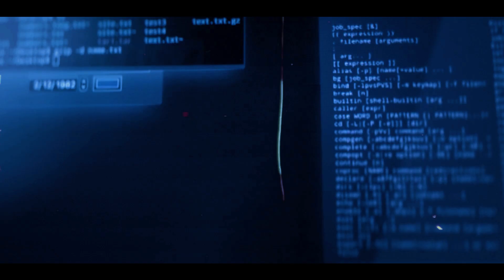LONOWN — Nightclub (Official Music Video)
ARCADIA / IMMINENT Release